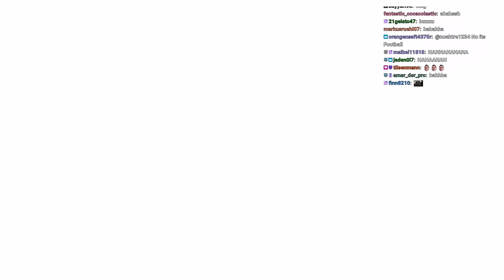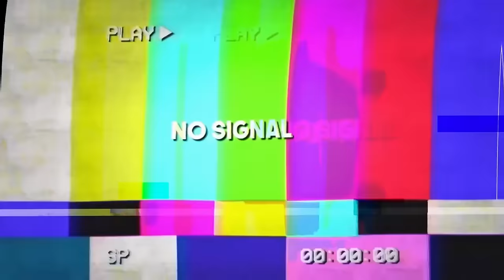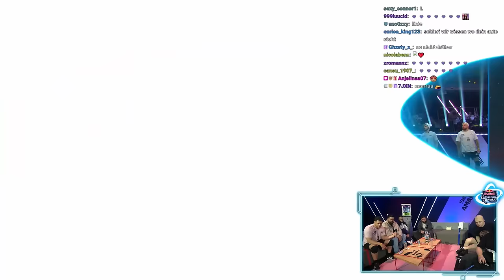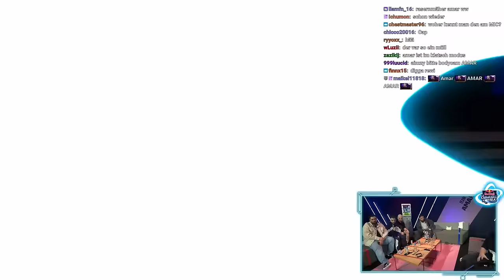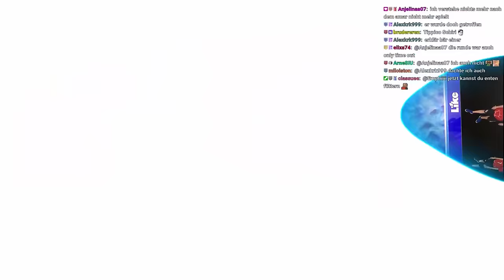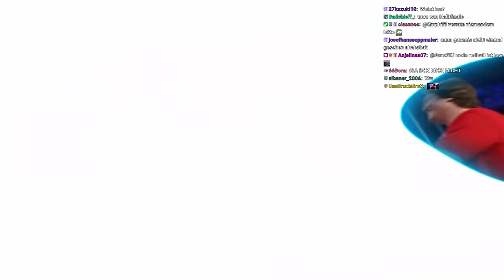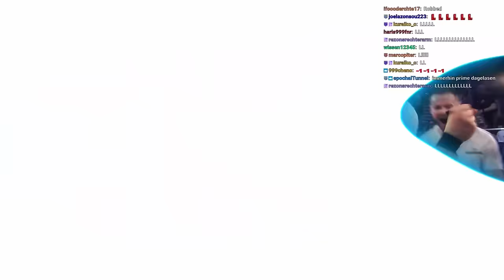RED BULL GAMEBALL ROYALE 2024 | ALLE RUNDEN